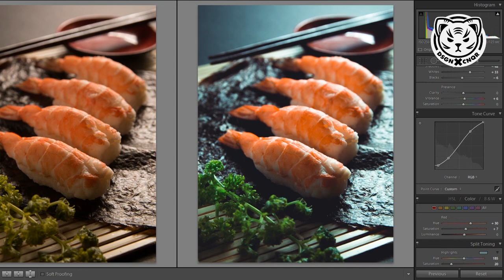Ebi Nigiri Sushi - post processing on Adobe Lightroom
Revisiting one of my photographs wayback on 2018